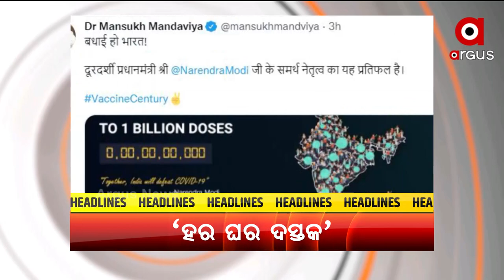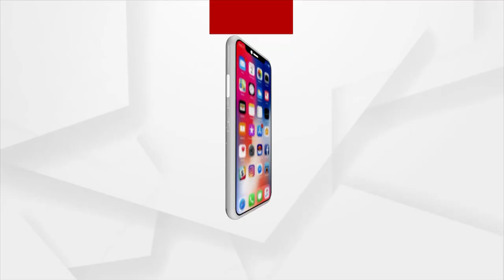HEADLINES 7 AM | 28 OCT 2021 | Argus News